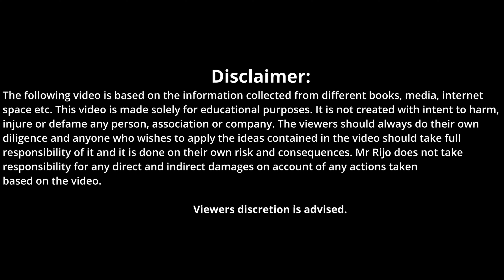Discover the life-changing lessons of 'the power of now| ജീവിതത്തെ മാറ്റിമറിക്കുന്ന പാഠങ്ങൾ#mindful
എക്കാർട് ടോളെയുടെ പവർ ഓഫ് നൗ എന്ന പുസ്തകത്തിലെ 10 അധ്യായങ്ങളിൽ നിന്നുള്ള ആശയങ്ങൾ ആണ് ഈ വിഡിയോയിൽ പറയുന്നത്.

ആളുകൾക്ക് ഉപകരിക്കുന്ന ഇത്തരത്തിലുള്ള വീഡിയോസ് ഇഷ്ടമാണെങ്കിൽ ഈ ചാനൽ സബ്സ്ക്രൈബ് ചെയ്യാനും ഓർക്കണേ! താങ്ക്  യു

Chapters:
00:00 ആമുഖം
00:38 അധ്യായം #1
01:54 അധ്യായം #2
03:11 അധ്യായം #3
04:04 അധ്യായം #4
04:40 അധ്യായം #5
05:10 അധ്യായം #6
05:49 അധ്യായം #7
06:35 അധ്യായം #8
06:58 അധ്യായം #9
07:50 അധ്യായം #10

Video Credit:
From Pixabay